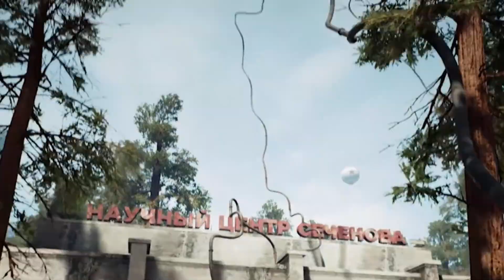The Fine Print by Stupendium (Atomic Heart Music Video)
song: The Fine Print
Artist: The Stupendium